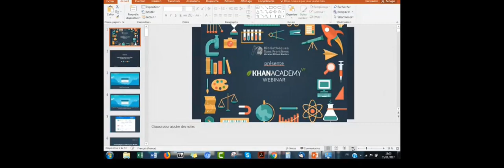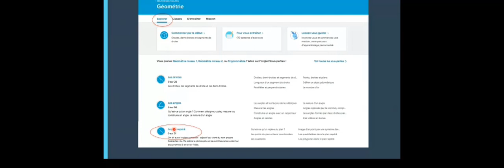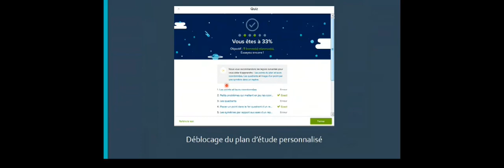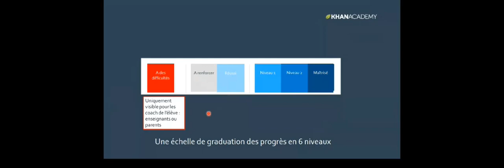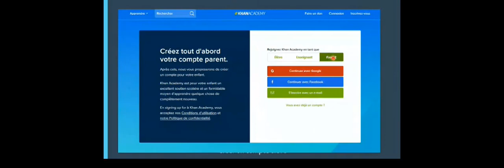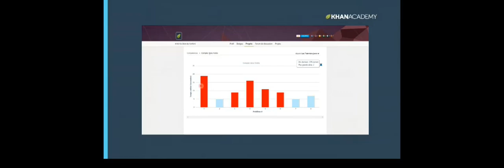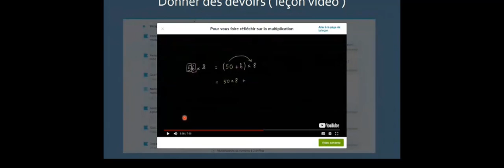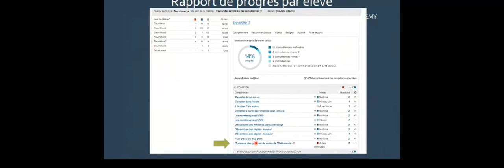Utiliser la Khan Academy comme outil de remédiation à la maison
Cette vidéo est ouverte aux parents d’élèves et aux enseignants qui souhaitent utiliser Khan Academy comme outil de remédiation, de révision ou de consolidation des connaissances des élèves en dehors des heures de classe pour les mathématiques (primaire et secondaire) et les sciences (secondaire).
Vous découvrez comment utiliser Khan Academy avec les élèves (fonctionnalités enseignants) ou accompagner ses enfants dans leurs devoirs (fonctionnalité parents).